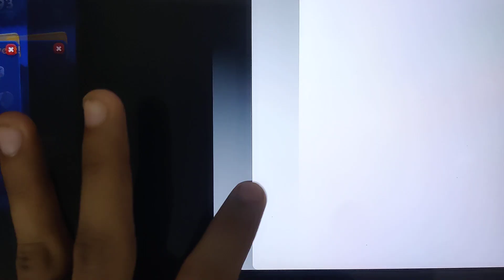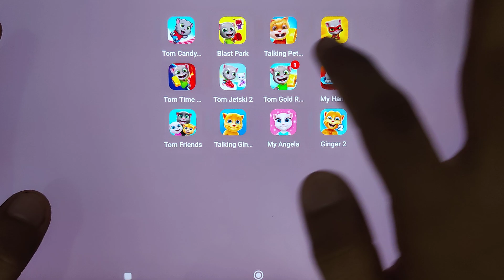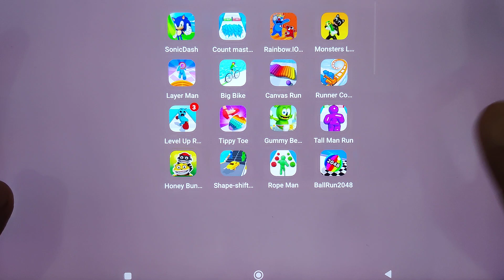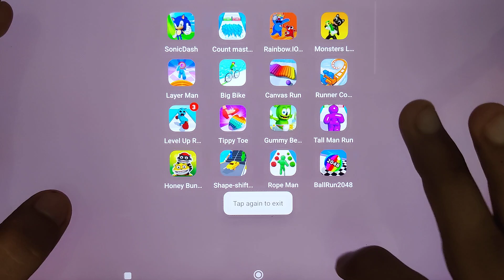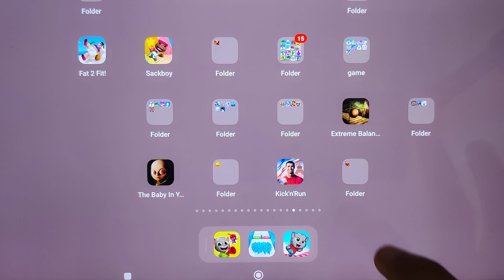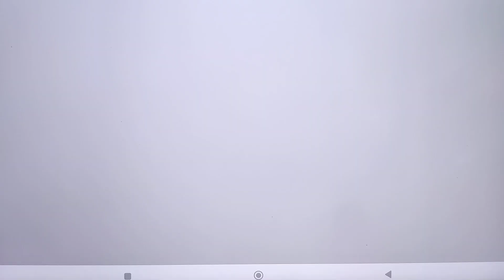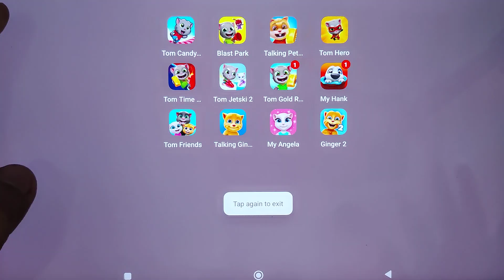Sonic Dash, Tom Candy Run, Count Master, Talking Tom Blast Park, Rainbow Io, Talking Tom Hero Dash..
Sonic Dash, Talking Tom Candy Run, Count Master, Talking Tom Blast Park, Rainbow Io, Talking Tom Hero Dash...